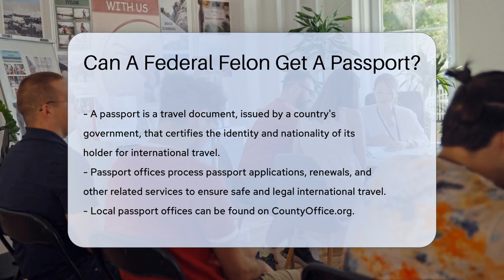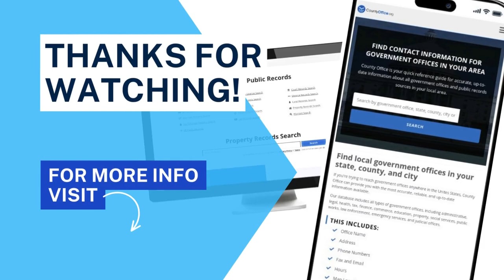Can A Federal Felon Get A Passport? - CountyOffice.org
Can A Federal Felon Get A Passport? Dive into the fascinating world of passports and explore how federal felonies can impact the ability to obtain one. This video provides a comprehensive look at the role of passport offices, the process of applying for a passport, and the specific challenges that federal felons may face in this process. We'll break down the complex regulations and conditions set by the U.S Department of State, giving you a clear understanding of the nuances involved. Remember, each case is unique and it's crucial to seek professional legal advice for individual situations.